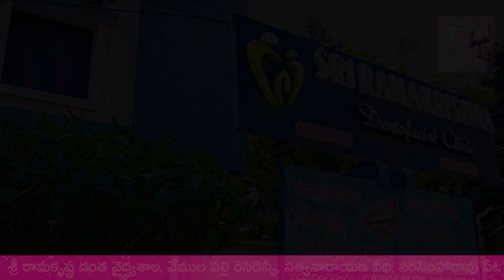కరస్పాండెంట్ వైఖరిపై మండిపడుతున్న PDSU !!